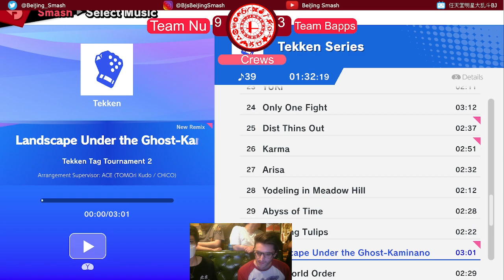Smash Ultimate Crew Battle 127 Team Bapps vs Team Nu